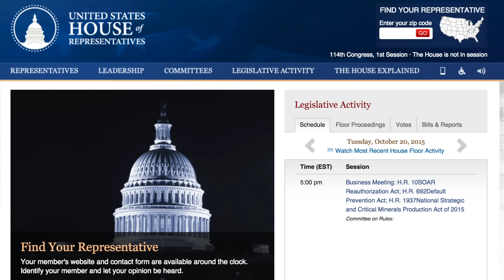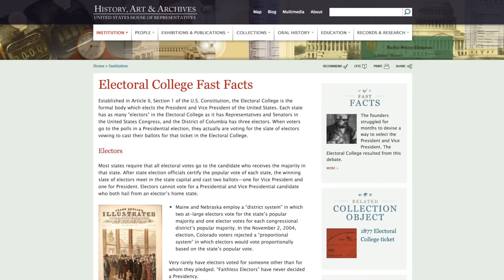Presidential Election 2016: Explaining the Electoral College | 80Twelve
With the 2016 Presidential election on the horizon, the electoral college voting process will be used to pick our next President.  How does it all work?  We break it down!

80Twelve means “more than I can count.” Only we’re not referring to the number of tacos you can eat or the number of followers you have on Twitter. In our world, 80Twelve refers to the countless number of angles we take on a story until we find a unique perspective worth talking about.